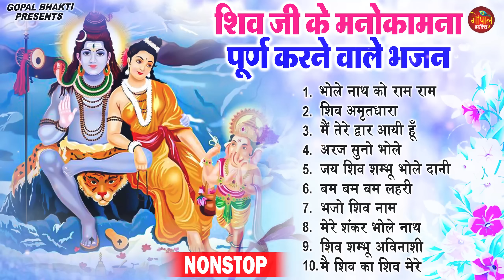सोमवार स्पेशल भजन | Shiv Bhajan 2023 |New Superhit Bhole Bhajan 2023 |सावन स्पेशल भजन |शंकर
🎤 Singer - Ravi Raj
🎶 Songs-
1. भोले नाथ को राम राम - 00:00
2. शिव अमृतधारा - 04:16
3. मैं तेरे द्वार आयी हूँ - 24:00
4. अरज सुनो भोले - 28:26
5. जय शिव शम्भू भोले दानी - 32:31
6. बम बम बम लहरी - 37:34
7. भजो शिव नाम - 42:54
8. मेरे शंकर भोले नाथ - 47:20
9. शिव शम्भू अविनाशी - 50:41
10. मै शिव का शिव मेरे - 54:18